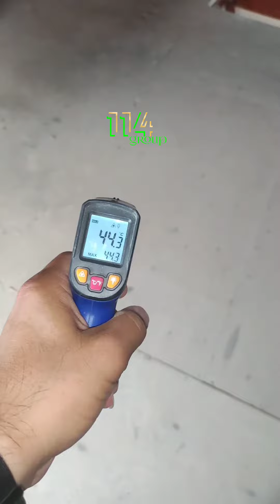Masazırda mansar iş baxışı ✅(070)350-01-14✅(077)370-01-14